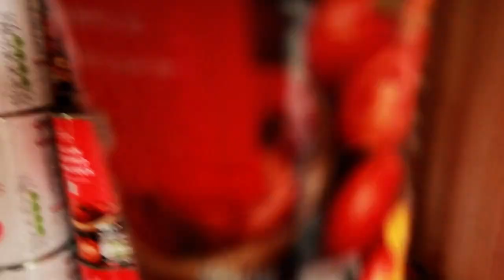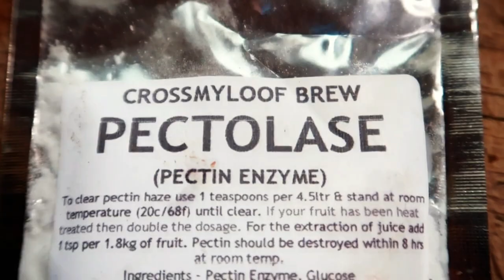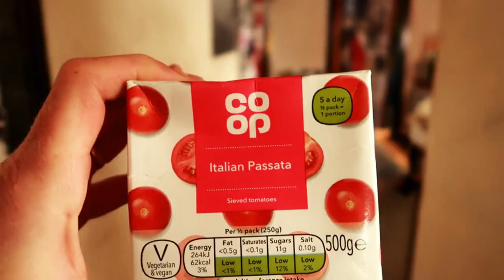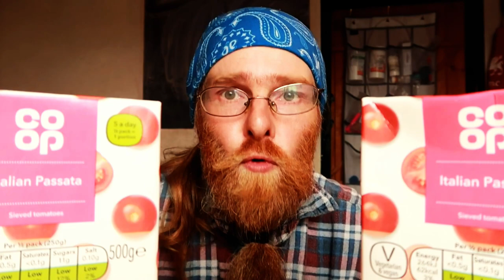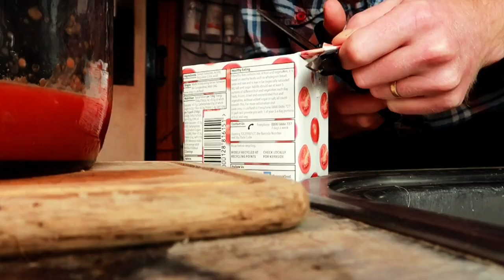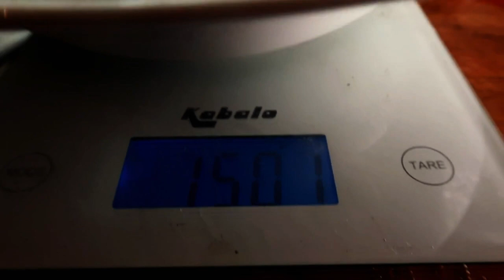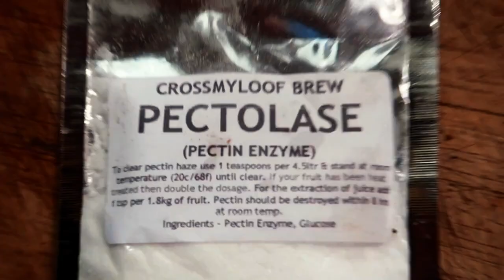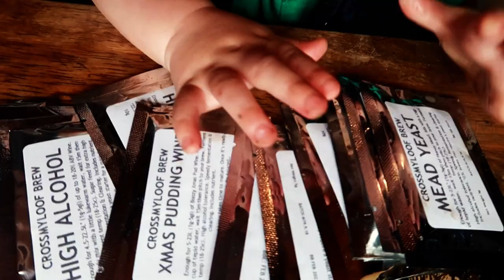Tomato wine taste test - Passata V's Tinned Tomato wine!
Wine made from tomatoes!  Here I do a taste test on passata and Tinned tomato wine.

Wine making starter kit
Wine yeast, 500g
Glass demijohn, 4.5 litre
His & hers hunting knives
Lightweight wading trousers
GoPro camera for underwater and action shots

ABOUT US:
Happy Homestead, a place where every day is happy.

We are James, Dee & baby Ron, a family who run a smallholding on a small island of Eday, Orkney, UK. Eday is a beautiful island based off the North coast of Scotland, UK and is gnarled and battered by the strong waves and winds of the North Sea.

We are interested in permaculture, cold-climate gardening, we keep chickens, quail and ducks, enjoy fishing, hunting and making a lot of weird and interesting homebrew (James is the weird homemade wine guy!).

We are creating a cleaner, healthier and less complicated life for us, our two hyperactive dogs and our growing family.  We are becoming more self-sufficient and eco-friendly daily.

We hope you join our adventure, enjoy our blog articles and regular YouTube videos.

Sincerely,

James & Dee